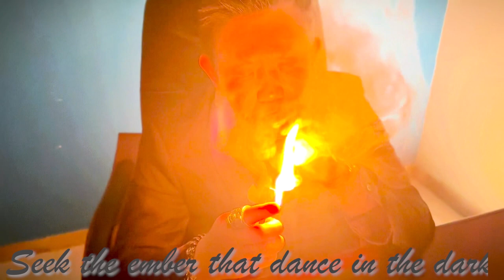Gurkha Year of the Dragon 2024 By Oliva Double Review